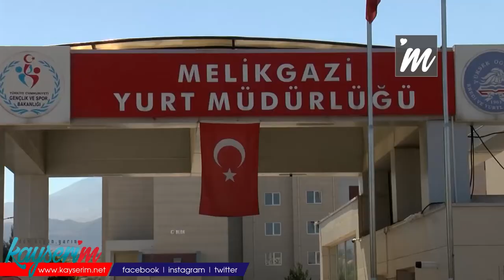Karantinaya uymayanları yurtlara yerleştirme kararı vatandaşı memnun etti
KAYSERİ'de koronavirüs karantinasına uymayan kişilere cezai işlem yapıldıktan sonra karantina için Kredi Yurtlar Kurumu'na (KYK) yerleştirilmesi kararı, kentte memnuniyetle karşılandı. Vatandaşlar kurallara uymayanlara, gerekli işlemlerin yapılmasını istedi.

Vali Şehmus Günaydın, koronavirüs tedbirleri kapsamında denetimlerde bulundu. Ardından açıklamalarda bulunan Vali Günaydın, "Koronavirüs testi pozitif olup evde karantinada olması gereken vatandaşların, ev dışına çıktıklarında haklarında idari para cezası yanında savcılığa suç duyurusunda bulunacaklarını ayrıca bugünden itibaren bu kişilerin KYK yurtlara yerleştirilecek olup ücreti kendilerinden tahsil edilecektir" dedi. Açıklamanın ardından Talas ilçesindeki Kredili Yurtlar Kurumuna hazırlıklar başladı. Öte yandan alınan bu karar Kayserili vatandaşlarda sevinç yarattı. Şehirde yaşayan Osman Özulu, "Her ne kadar geç alınmış bir karar olsa da yerinde ve doğru bir karardır. Kimsenin insan sağlığını riske etmeye hakkı yoktur. Açıklanan kurallara herkesin uyma mecburiyeti vardır. Kurallara uymuyorsanız, cezasına da katlanırsınız" diye konuştu.

Esnaf Feyzullah Çat ise, "Karar için sayın Valimize çok teşekkür ederim. Biz esnaflarda çarşımıza maskesiz kimseyi almıyoruz. Karantinadaki kişiler evlerinden çıkmasın. Bir sürü insanı sağlığından etmesin"  ifadelerini kullandı.